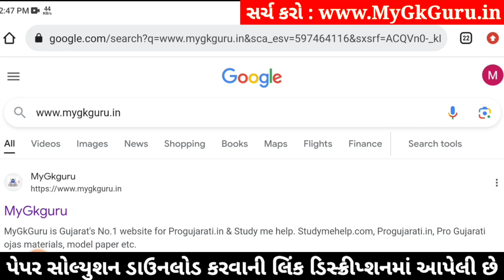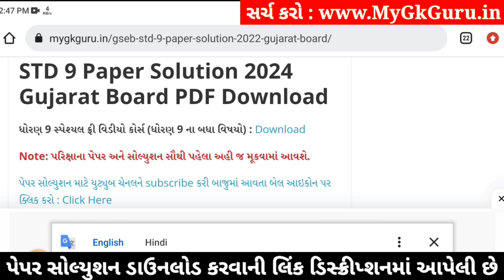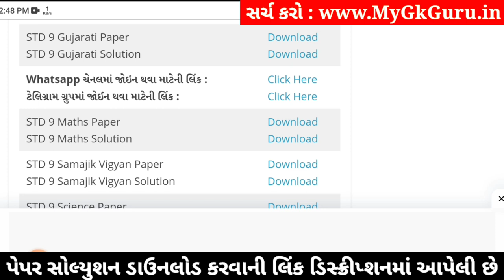Std 9 Gujarati Paper Solution 2024 50 Marks, Std 9 Gujarati Second Exam Paper 2024 Dhoran 9 Gujarati